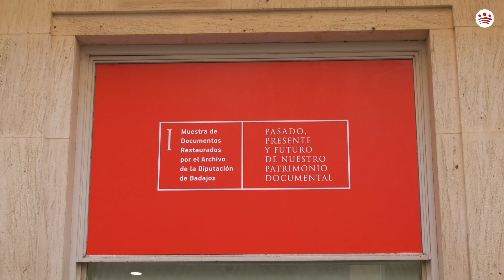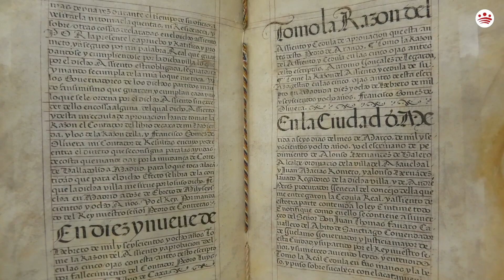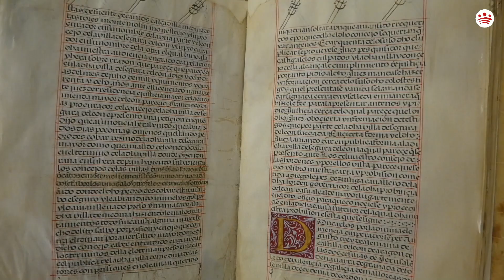Inauguración de la expo «Pasado, presente y futuro de nuestro patrimonio documental»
Inauguración de la expo «Pasado, presente y futuro de nuestro patrimonio documental», organizada por el Archivo Provincial en la Sala Vaquero Poblador.

Intervienen el vicepresidente primero, Ricardo Cabezas; y el jefe de servicio del Archivo Provincial y comisario de la muestra, Antonio García.